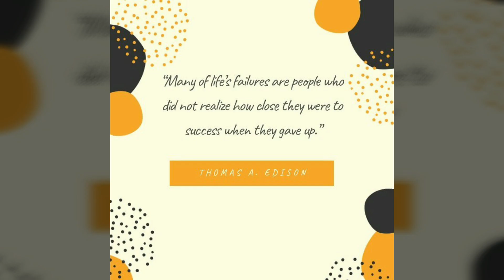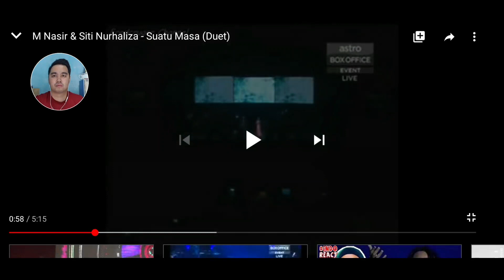REACTION TO M. NASIR & SITI NURHALIZA - SUATU MASA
Introduction

My name is Jeff Ignacio, a Malaysian born Filipino originally from Sabah, Borneo & are currently residing in Johor Bahru, Johor (next to Singapore).

I work in an education institution handling events and activities for nearly 10 years. I do sing occasionally, loves cooking and travel is my passion. Video reaction is something very new to me and I wish to learn more!

I am one of Siti Nurhaliza's fan, I am in love with her voice. I still have a lot more to learn. Apologies that my face is small up there on the left because I recorded this using my Samsung Note 10 Plus.